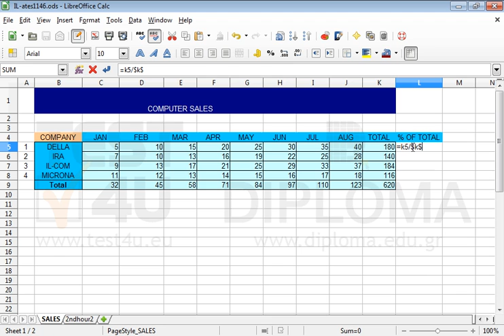In cell L5 of the SALES worksheet enter a formula that returns the quotient of cell Κ5 divided...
In cell L5 of the SALES worksheet enter a formula that returns the quotient of cell Κ5 divided by cell Κ9, so that if reproduced on the cell range L6:L9, the reference to cell K9 remains stable.Want more?